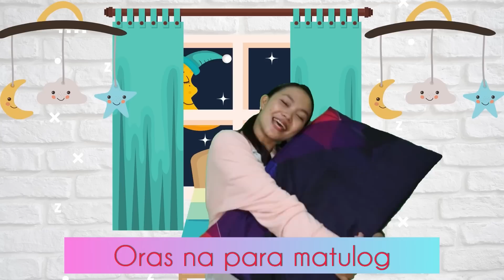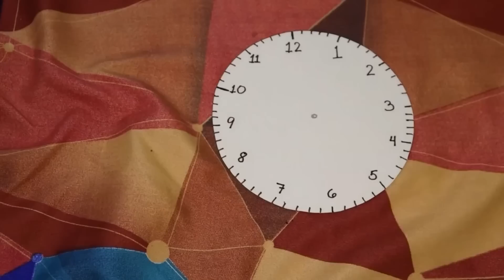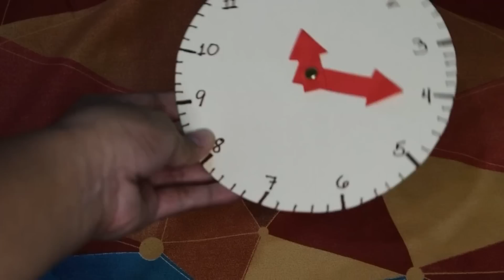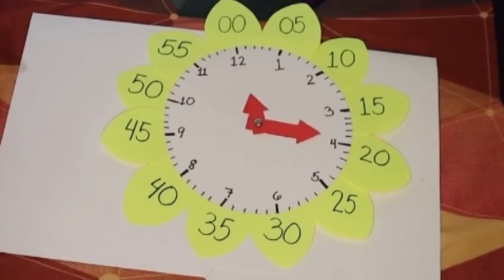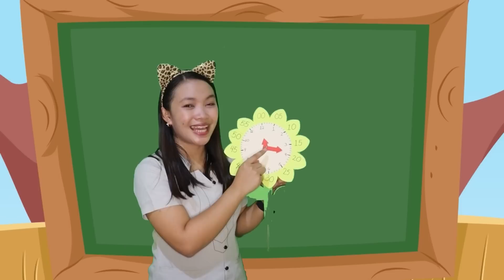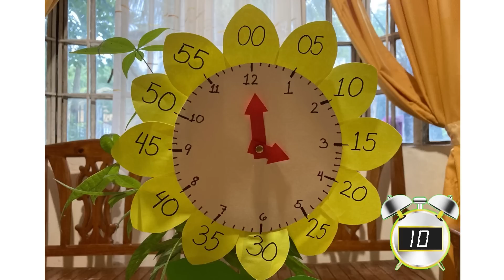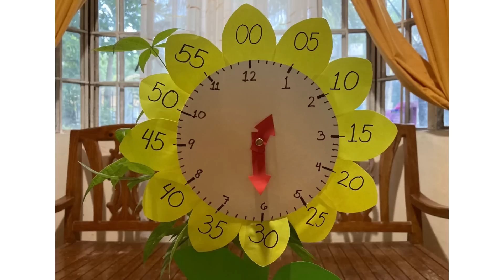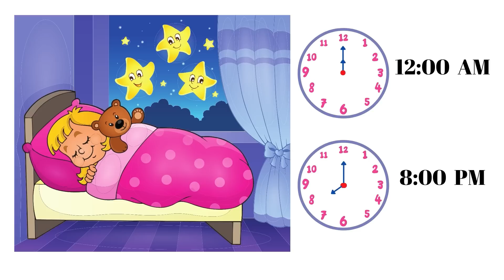Kinder | Quarter 4 - Week 6: Nakikilala at Nasasabi ang Oras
MELCs based - Kinder video lesson for 4th quarter, week 6 (week36)